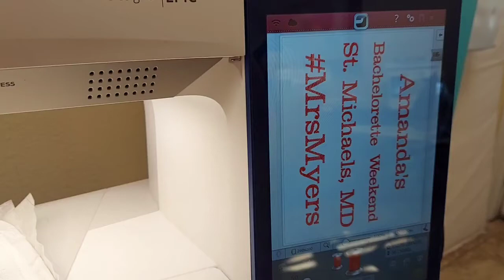Granny Panties, Bachelorette Party Funny Gag Gift, Personalized Large Wedding Panties, AGFT 1017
Granny Panties, Bachelorette Party Funny Gag Gift, Personalized Extra Large, Wedding Shower, Bridesmaid, Bride, Hash Tag, AGFT 1017 No Shipping Fee, Ready To Ship AGFT 016 are one size only. (Size 13). For personalization, specify city, date and name in notes to seller during checkout.

Enter my store to see additional items I have made.  All my items are handmade or embroidered with care by me in my pet-free, non-smoking sewing studio. When you purchase an item from me, you can be sure you will have A Gift To Treasure. Like AGiftToTreasure.com on Facebook.